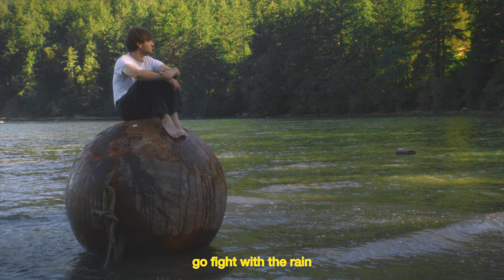Patrick Holland - Years in the Ground (Official Video)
Official music video for Years in the Ground by Patrick Holland.

Directed & Edited by Patrick Holland
Cinematographer: Geoff Meugens
Colourist: Max Taeuschel
Special Thanks to Bronwyn Ford & Rory Holland

Point those eyes down, with your conscience up above
Coloured in doubt, looking like a clown
Dressed up to dine in
(What you hiding from?)
Go fight with the night
Bother no one but yourself

Get your cash out
Throw it down the drain
Let that guard down
All there for you to claim

Knives in your boot
Won’t save you
From all the years in the ground

Twenty more years in the ground
How many more years in the ground?
Then you’ll see the sun

You should have listened to
The heads that love to spew
They have it figured out
With confidence designed to play with your doubt

Fix your life now, it happened once before
Find the time to, take what is yours
Don’t hold back
(But you wouldn’t do it)
Go Fight with the rain
Your wasting it all on yourself

No time to hesitate

The knives in your boot
Won’t save you

Till you see the sun